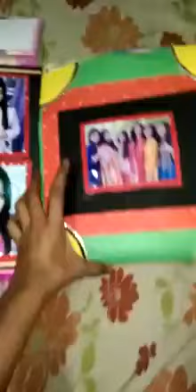Photo card😍😍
Dm for prder